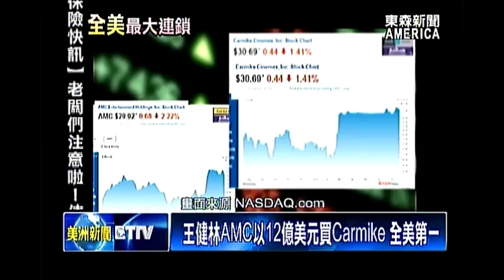王健林AMC以12億美元買Carmike 全美第一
中國大連萬達集團旗下的AMC電影公司，二十五日以十二億美元，成功的併購全美排名第四的一家電影公司。